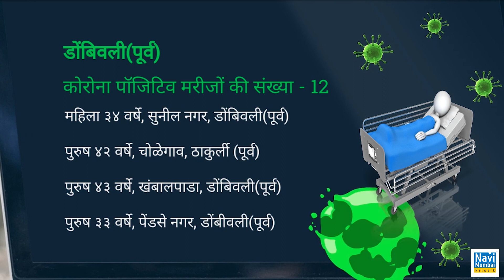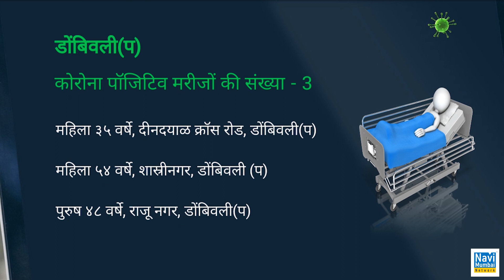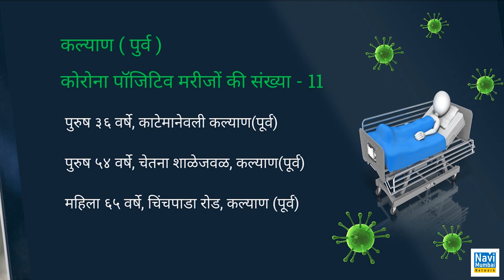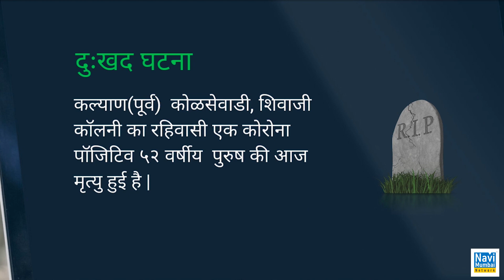28 May Kalyan Dombivli Updates: 29 people test positive for COVID-19 ; confirmed cases rise to 911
Coronavirus Outbreak Kalyan Dombivli Updates: 29 people test positive for COVID-19 today; confirmed cases rise to 911